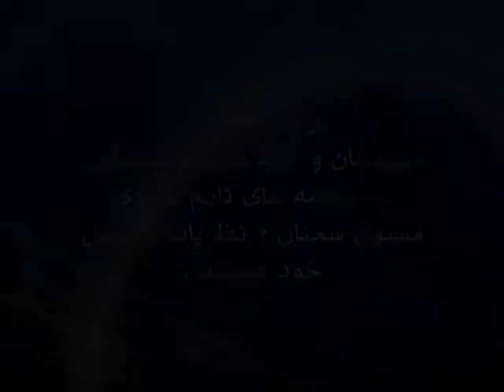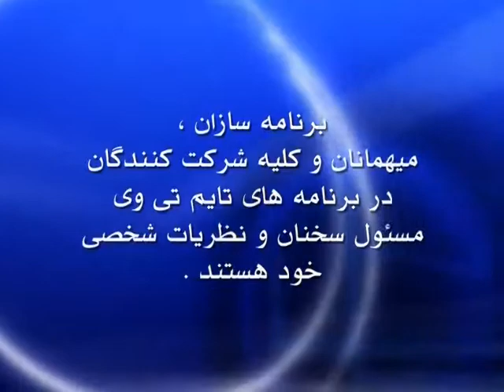Dr Javad Naficy episode 34